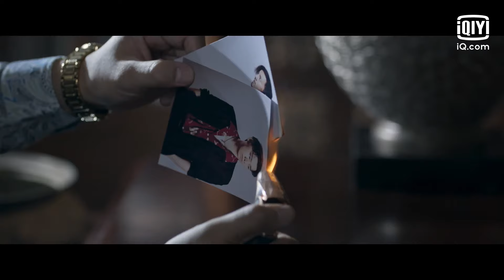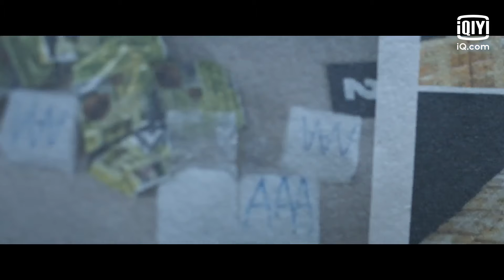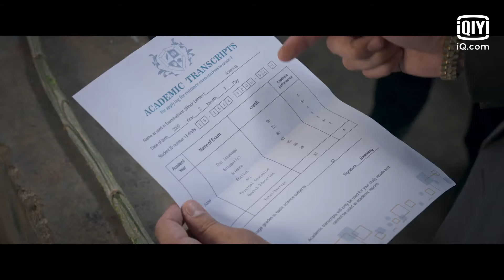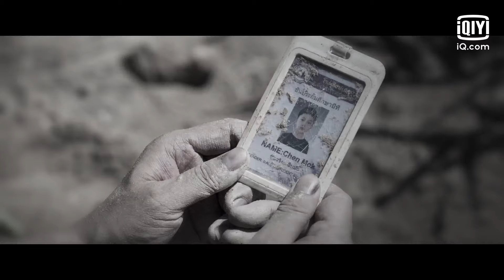إلهام جديد | حتى طلوع النهار Day Breaker | الحلقة 5 | iQiyi Arabic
حتى طلوع النهار: Day Breaker

مقدمة:
            تدور أحداث المسلسل حول تجارة القرن للمخدرات التي توزع في كل مكان و تحتل مدينة "هوا" السوق الرئيسي لتجارة النخدرات و حروب العصابات و السرقة و تحاول الشرطة الوصول إلي تجار المخدرات من خلال تجنيد "شيانغ" الذي اختفي لمدة خمس سنوات ثم عاد ليعمل مخبر للشرطة علي اعتبار إنه كان مرشد  للشرطة سابقاً و لكنه خدع العصابة و لم يمت بل اختفي و يلتقي بحبيبته السابقة مرشدة الشرطة و تتوالي الأحداث و تتصارع بين تجار المخدرات و جهاز الشرطة.